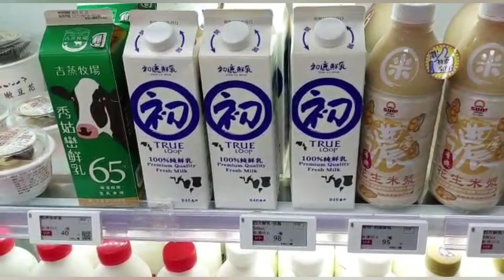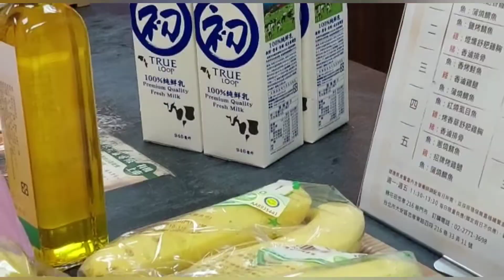Hari ini masaknya sedikit karena sayur kemarin masih ada sisa nya